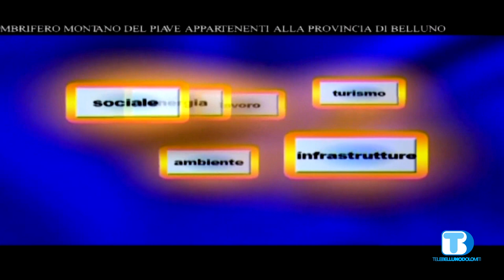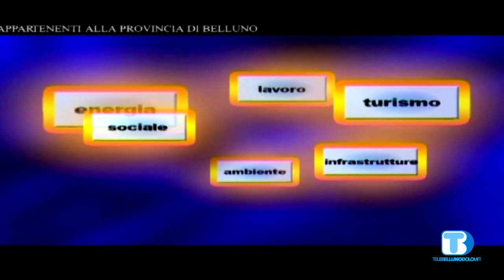Voce delle Istituzioni - Mons. Renato Marangoni - Vescovo Diocesi Belluno Feltre